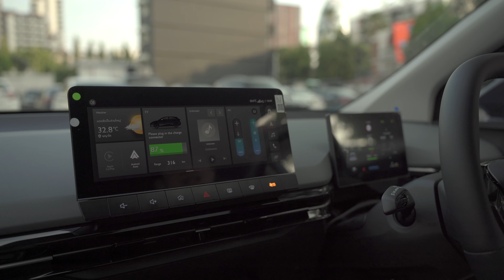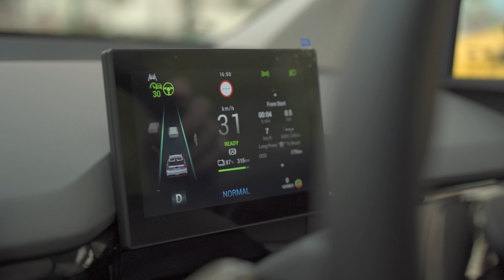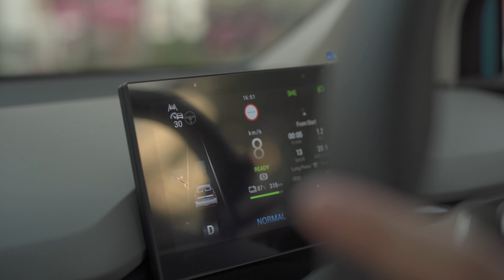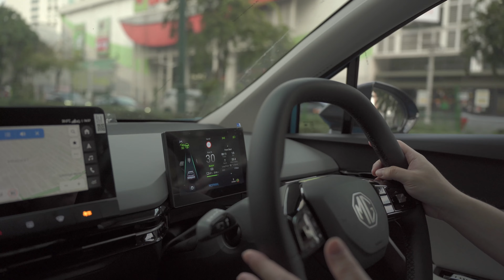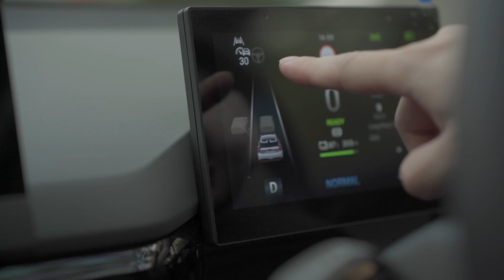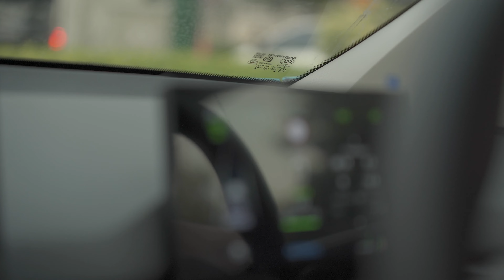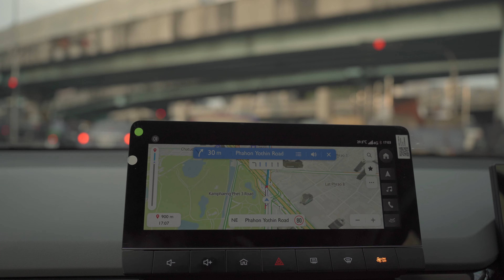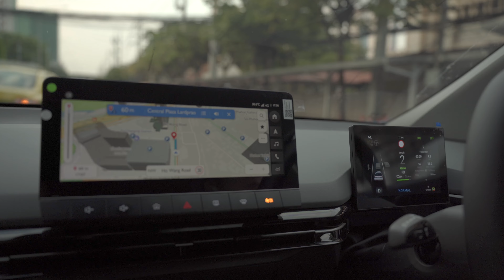Can MG 4 EV car Traffic Jam Assist deal with Bangkok traffic? [TH/EN]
"In this video, we take a look at the MG 4 EV's Traffic Jam Assist feature in the notoriously congested streets of Bangkok. The MG 4 EV is equipped with advanced driver assistance systems (ADAS TJA) that can take over driving in low-speed traffic, allowing the driver to relax and take their hands off the steering wheel. We test out the Traffic Jam Assist feature in a variety of scenarios, including stop-and-go traffic and lane changes, to see how well it performs.

But how does the Traffic Jam Assist feature fare in the challenging traffic conditions of Bangkok? Watch the video to find out! We also discuss the limitations of the feature and provide tips on how to use it safely and effectively. Whether you're a current MG 4 EV owner or just considering purchasing one, this video is a must-watch for understanding the capabilities and limitations of the Traffic Jam Assist feature in real-world situations."